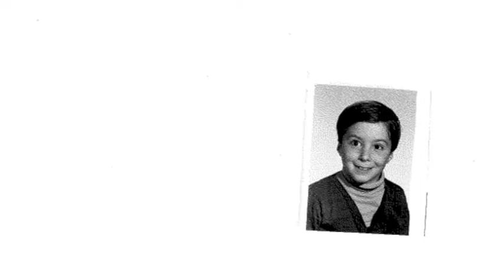Happy 50th ALEX!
Uncle Alex 50th Birthday Slideshow